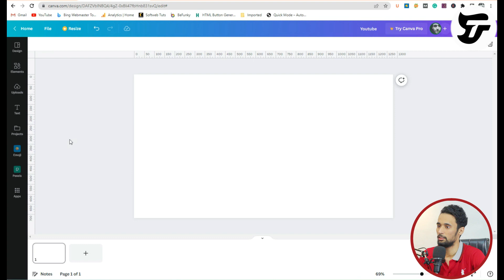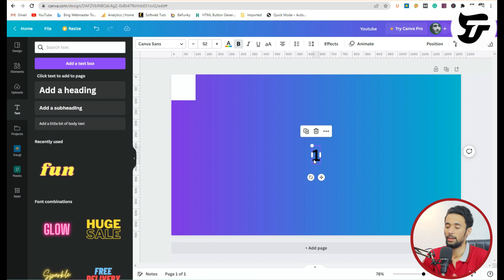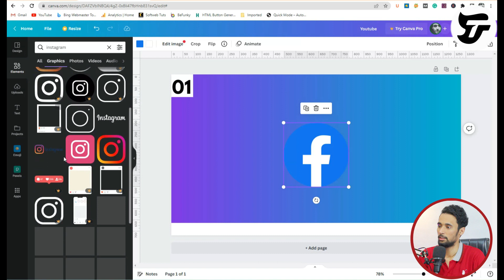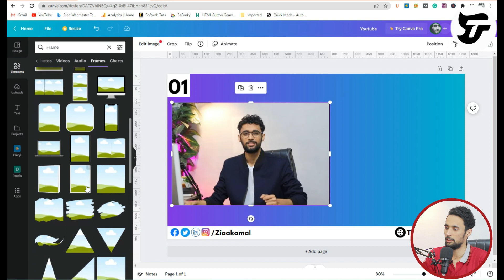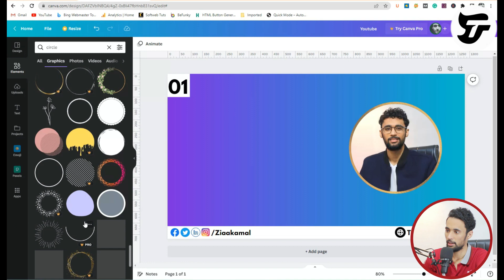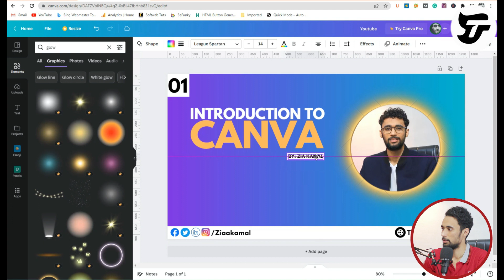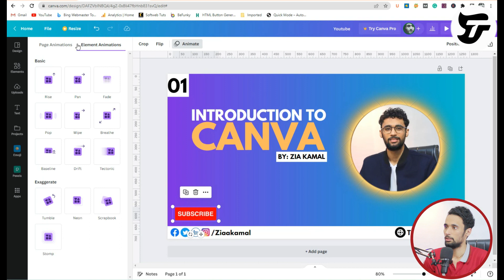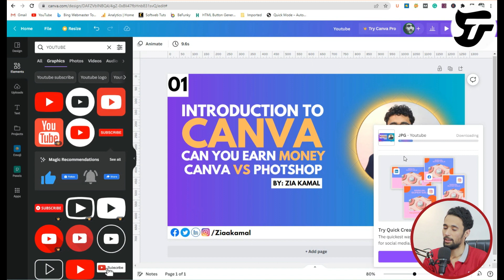How to Design In Canva? | let's Make YouTube Thumbnail for this Playlist | Canva with Zia Kamal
For this particular video on "How to Design in Canva," we'll take you through the step-by-step process of using Canva to create stunning designs for your online content.

Whether you're a beginner or have experience in graphic design, this video will provide valuable tips and tricks to help you create eye-catching visuals for your social media platforms, website, and more.

In this tutorial, we'll cover the basics of Canva, from creating an account to navigating the interface, and then dive into the different design elements, such as fonts, colours, and images.

You'll learn how to use Canvas's pre-made templates and how to customize them to fit your specific needs.

 We'll also discuss how to upload your own images, and how to use Canva's built-in image editing tools to enhance your visuals.

As an example, we'll be creating a YouTube thumbnail for our playlist, so you can see how we put these design principles into practice. By the end of this video, you'll have a solid foundation in using Canva and be equipped with the skills needed to create visually stunning content for your online presence.

I hope you have learned new points and concepts in this video or channel if yes click on
Comment with appreciation words or new suggestions for upcoming  Videos.

Zia Kamal's channel is about freelancing especially WordPress website Designing Tips.
Selection of  Best  Content for your website Image source and Image Editing
Video editing with the entire Course and tips video.

Join us For more  I am sure it will be a Positive Decision for you and your future.

Every Sunday live Session With Zia Kamal on the Facebook page You can Join at 10 PM

Join Us to learn How to Learn